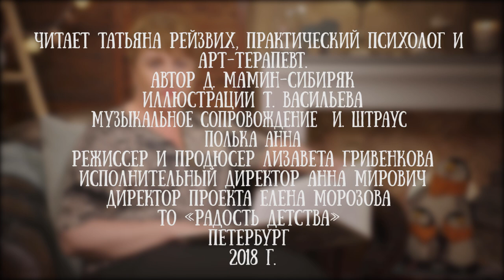Татьяна Рейзвих читает "Сказку про Комара Комаровича" Дмитрия Мамина-Сибиряка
Сказка Дмитрия Мамина-Сибиряка в исполнении психолога и арт-терапевта Татьяны Рейзвих.